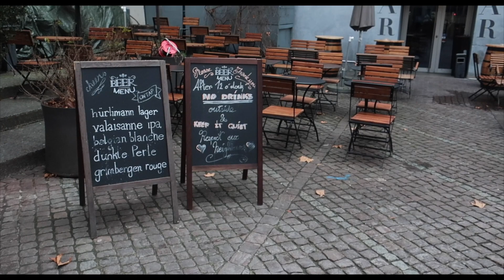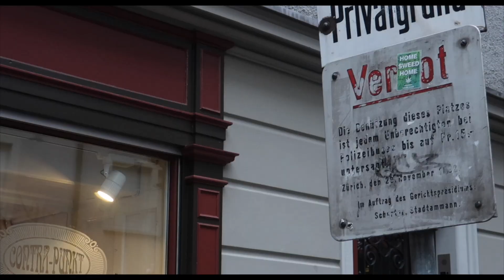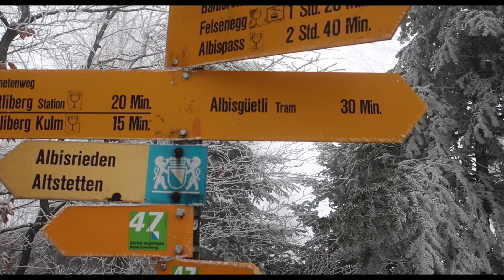ZURICH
2018 recorded with Canon G9X II